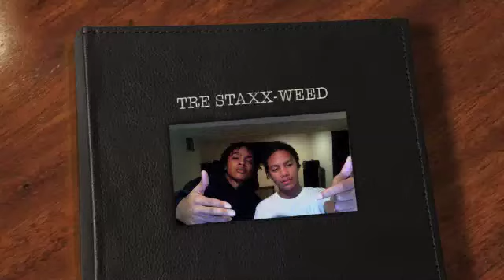TRE STAXX-WEED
SMOKEE